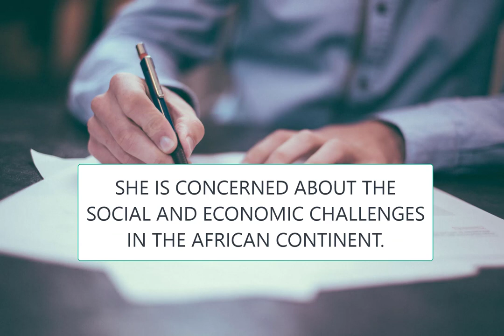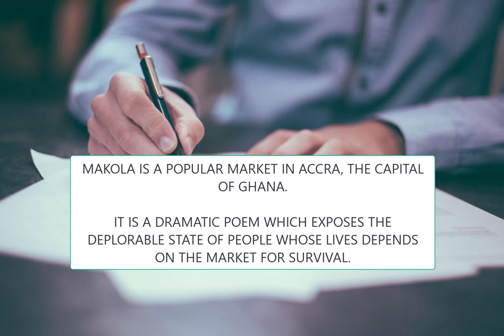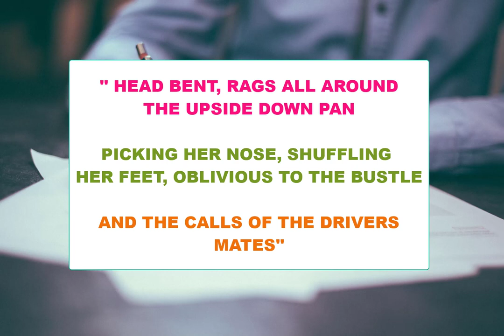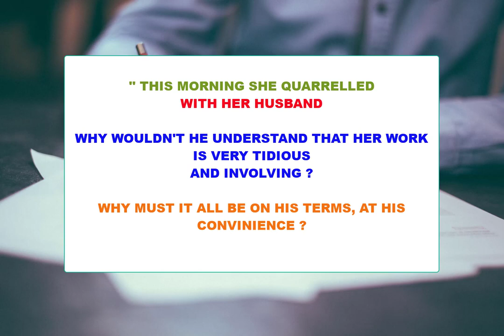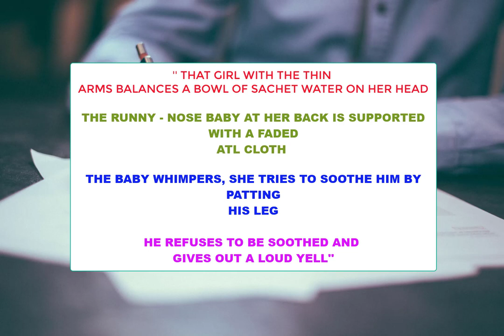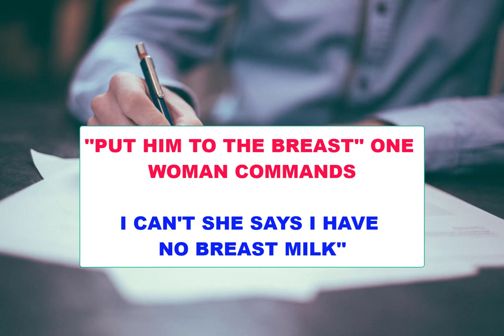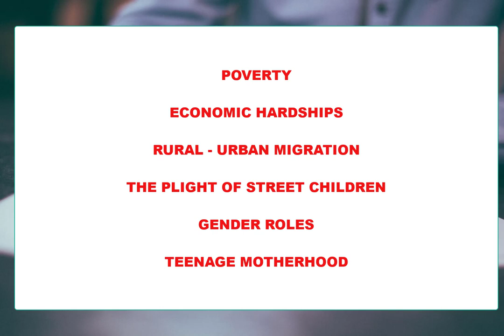Makola - Theresa Ennin (summary and analysis)